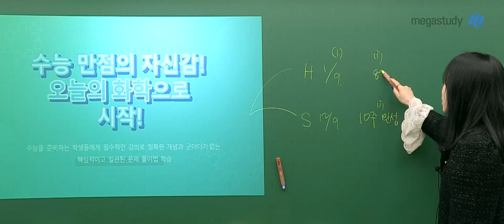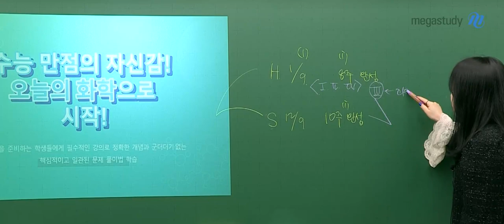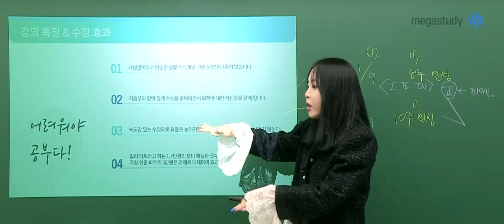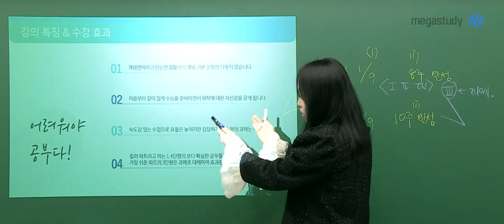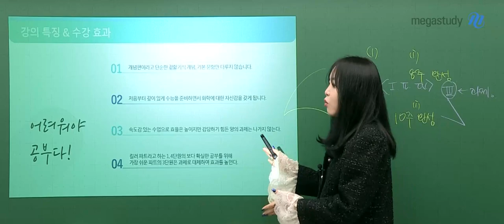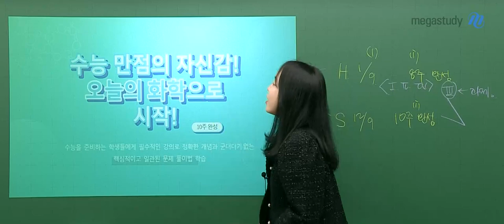[메가스터디] 화학 정우정쌤-[화학l] 2024 수능대비 오늘의 화학 (개념편_스튜디오 ver.) OT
화학 정우정 선생님의 [화학l] 2024 수능대비 오늘의 화학 (개념편_스튜디오 ver.) OT 영상입니다.